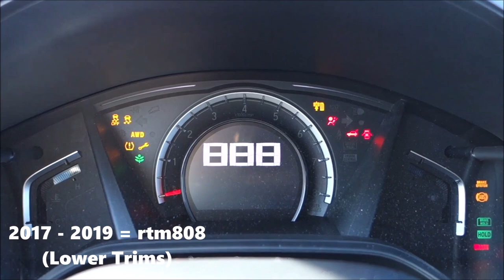Evolution of Honda CR V Chimes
*Requested by: Honda CR-V Touring Guy!*

Notice the return of the old intro???

Made on Earth Day (Excuse the Earth themes as I forgot to upload this on earth day since I am lazy lol)

Finally redone with new models and the 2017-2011 mistake gone.